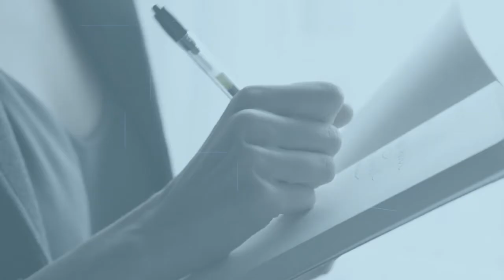PCE 2020: Protocolo y ceremonial para eventos | Educación Continua USMP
Lograr el desarrollo de un evento exitoso, transmitir un mensaje adecuado, hacer uso del protocolo y ejecutar del evento de manera correcta, es clave para un profesional.

Docente: Carlos Tenicela Ninamango

Director General del Stato, protocolo y eventos. Es comunicador organizacional con un posgrado en Dirección de Protocolo y Relaciones Institucionales por la Universitat de Barcelona. Experto en protocolo por las academias diplomáticas de Perú y Chile.